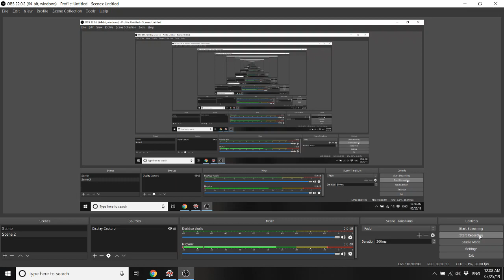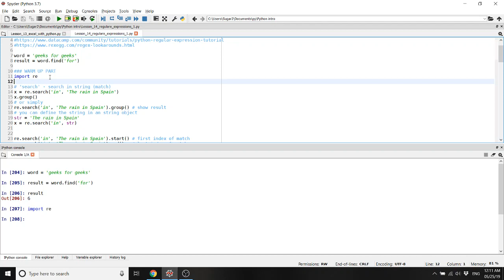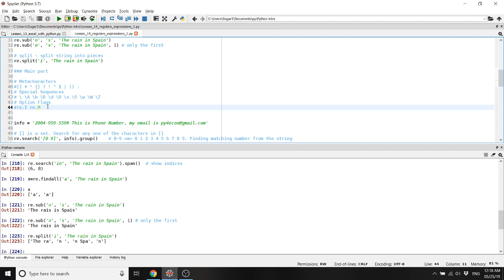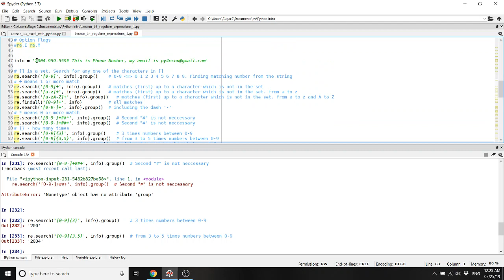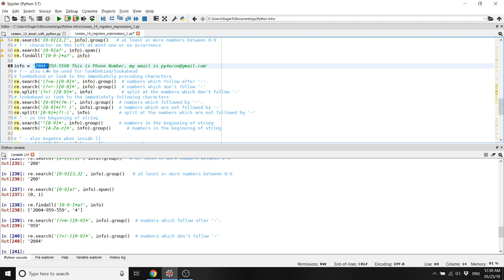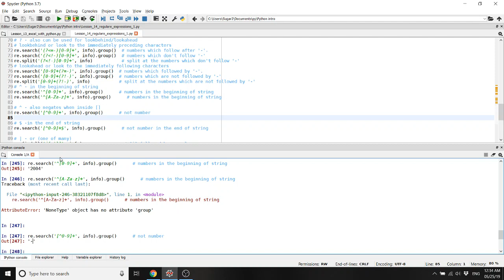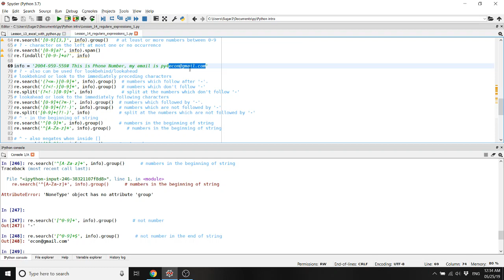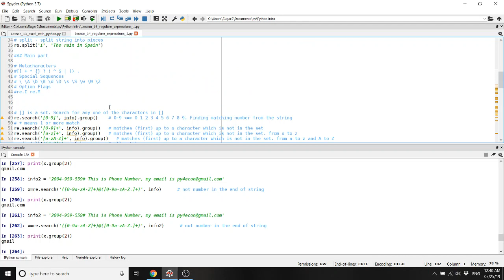Python - ийн үндэс хичээл 14: Regular expressions (regex) I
Уг хичээлээр хүссэн зүй тогтолтой текст, тоо, тэмдэглэгээг хайх Regex-ийн талаар үзсэн.

Author: Sugarkhuu Radnaa